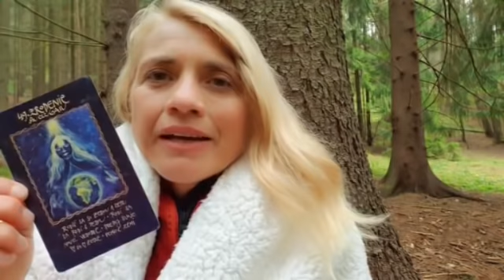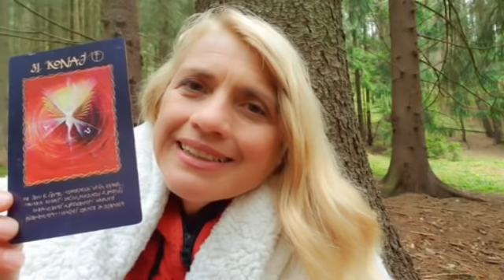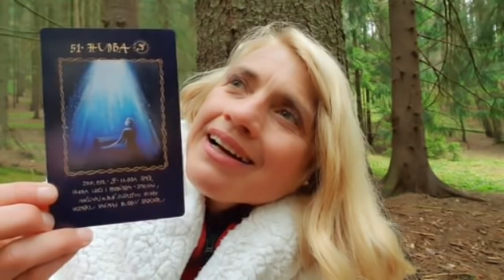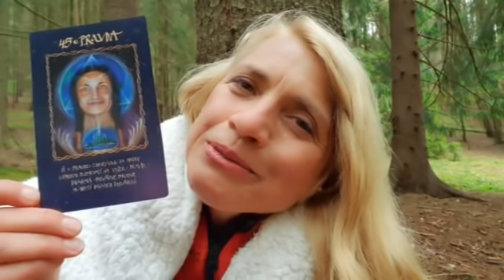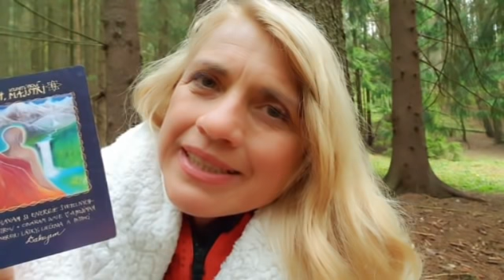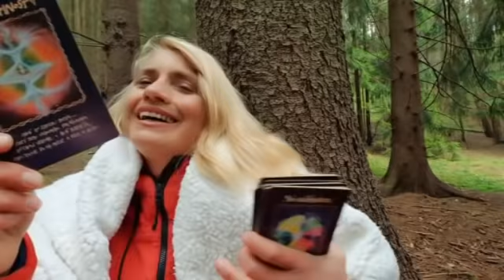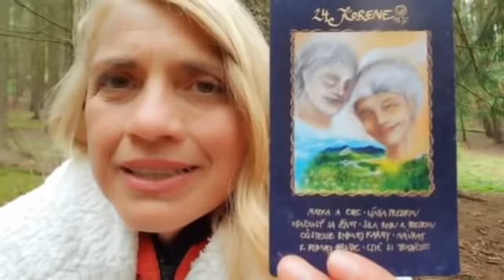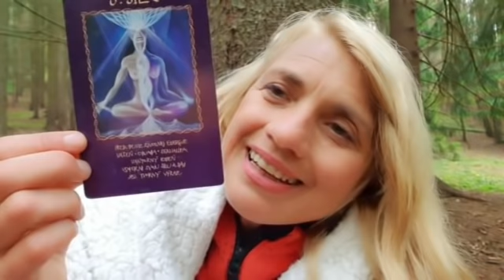Október - poslanie pre všetky životné čísla - z prameňa Sofie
Na konci októbra? O októbrovom poslaní?
Áno.😀
V predsplnovom čase všetko  vrcholí a naberá na sile.
Toto je výklad pre každé životné číslo.
Tak stačí sa len obzrieť, zanalyzovať, precítiť...a nastaviť pozornosť na hlavné výzvy , čo príítomnosť prináša.
Buďme bdelí.
Objimame vas s láskou.
Danka a Sofia Janka
Naša ponuka pre vás: